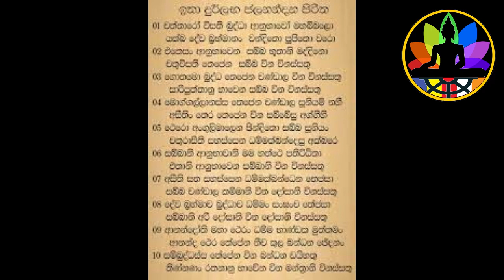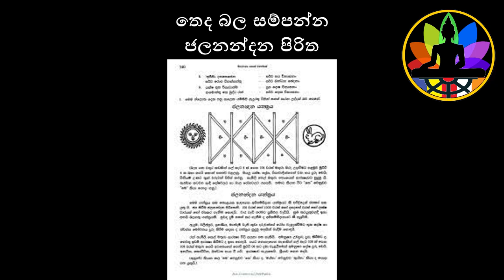ජලනන්දන පිරිතේ බලයක් තිබේද අඳුරෙන් එලියට මහාචාර්ය පාතේගම ඥානිස්සර හිමි Prof Ven Pathegama Gnanissara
පිරිතෙහි බලය.
පිරිත් වලින් ලැබෙන ගුණ අගුන.
පන්සිය පනස් ජාතක පොත් වහන්සේ.
මෝහය දුරු කර ඥානය වපුරමු.